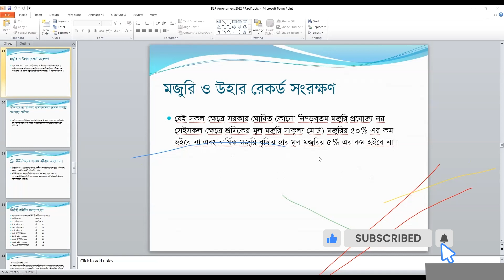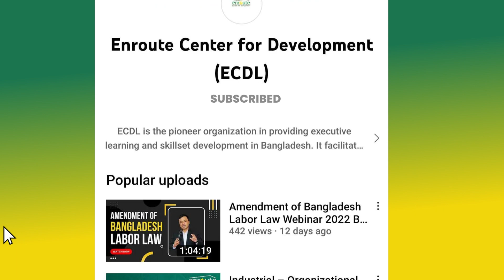মজুরিসহ বাৎসিক ও উৎসব ছুটি | Amendment of Bangladesh Latest Labor Law Webinar 2022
২০০৬ বাংলাদেশ শ্রম আইন এর পরিপ্রেক্ষিতে ২০২২ এ বাংলাদেশ শ্রম আইন এর একটি সংশোধন প্রস্তাবিত হয়েছে। প্রস্তাবনায় উল্লেখিত হয়েছে শ্রম আইনের বেশ কিছু নতুন সংশোধিত শ্রমবিধি ও নিতীমালা। স্থায়ী শ্রমিক, অস্থায়ী শ্রমিক এর ক্ষেত্রে বিভিন্ন প্রস্তাবনার পাশাপাশি উল্লেখিত হয়েছে শ্রমিক-কর্মী ছাঁটাই না করে তাদের মজুরী ও বেতন প্রদানের কৌশলগত পদ্ধতি সম্পর্কে। শ্রম আইন সংশোধন সংশ্লিষ্ট আয়োজিত ওয়েবিনারে আরও আলোচনা করা হয়েছে বিভিন্ন ধরনের অভিযোগ সম্পর্কে। যার মধ্যে রয়েছে, অভিযোগ কি?, অভিযোগ কত প্রকার? এবং অভিযোগ কিভাবে নিস্পত্তি করা হয়? সম্পর্কিত আলোচনা। শ্রম আইনের একটি উল্লেখযোগ্য বিষয় শ্রমিকদের বিভিন্ন রকমের ছুটি নিশ্চিতকরন। এই ওয়েবিনারে আরও জানতে পারবেন মাতৃত্বকালীন ছুটি, মাতৃত্বকালীন ছুটি কত দিন দিতে হবে, মাতৃত্বকলীন ছুটির পদ্ধতি, মাতৃত্বকালীন সুবিধা সম্পর্কে। বিশেষ ক্ষেত্রে গর্ভপাতজনিত ছুটি এর শ্রম আইন এবং তার বাস্তবায়ন সম্পর্কে। কারখানা, দোকান, প্রতিষ্ঠান সহ ভিন্ন ধরনের প্রক্রিয়ায় ভিন্ন ভিন্ন পদক্ষেপ নেয়ার পেছনে শ্রম আইন ও এর বিভিন্ন তাৎপর্য সম্পর্কে জেনে রাখা প্রয়োজন। অসদাচরণের শাস্তি স্বরূপ প্রণীত বিধীবিধান এবং প্রয়োজনীয় সকল তথ্য জেনে নিতে এই ওয়েবিনারটি বিশেষভাবে সহায়তা করবে।
If you own a business in Bangladesh, or are thinking of starting one, it's important to stay up-to-date on the latest changes to labor law. In this latest webinar by ECDL, we have discussed what's new in the 2022 amendment and how it will affect businesses and employees in Bangladesh. The amendment includes provisions on working hours, leave, termination of employment, and more. This is a significant change that will impact businesses and employees in Bangladesh.

Key Points Covered in this Labor Law Webinar:

• New labor law amendment 2022.
• Employee leave & benefit laws.
• Previous labor law loophole discussions.
• Dismissal, misconduct, termination, resignation laws.
• Legislative protection for employees and employers.

As the business landscape in Bangladesh continues to evolve, it's more important than ever for companies to stay up-to-date on the latest changes to labor law. Our experts will go over all the new updates and what they mean for businesses in Bangladesh. Watch the video to learn more!

If you are interested in getting the future updates from ECDL, you can register to get updated news and webinars. This is a great way to stay up-to-date on the latest labor law information, tips and many more. Additionally, by registering you will be able to access exclusive content and resources.

Get all your professional training needs under one roof for individuals and groups. Book from our leading Customized, Open or E-learning Programs.